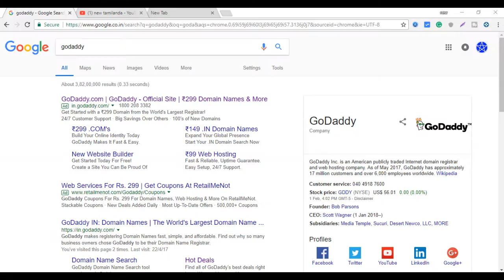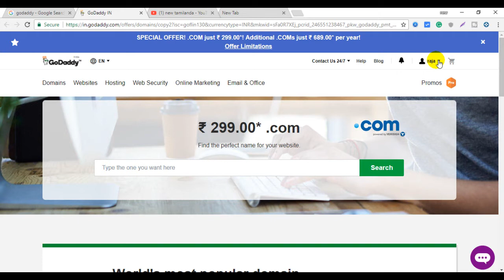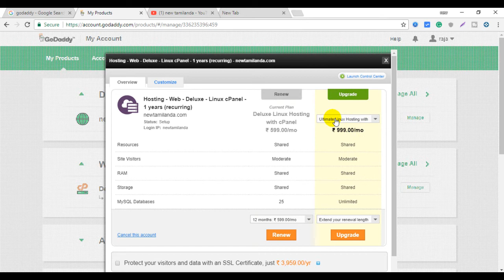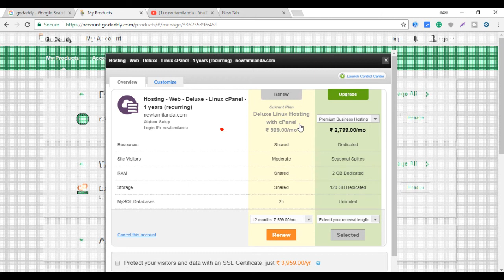how to upgrade godaddy website after 1 year - deluxe plan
in this video, I'm going to show you how to upgrade GoDaddy website after 1 year with a delux plan.